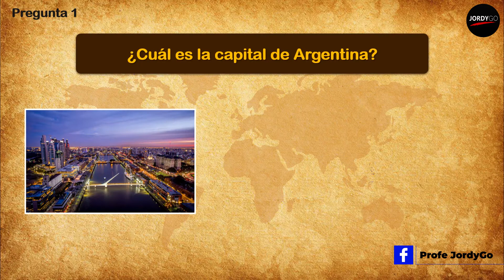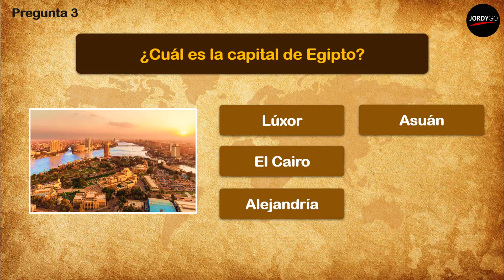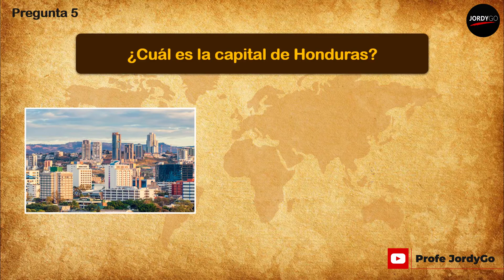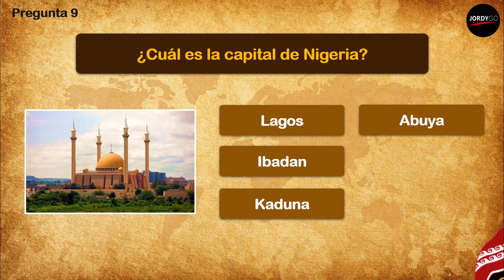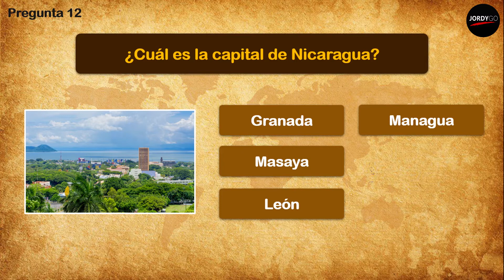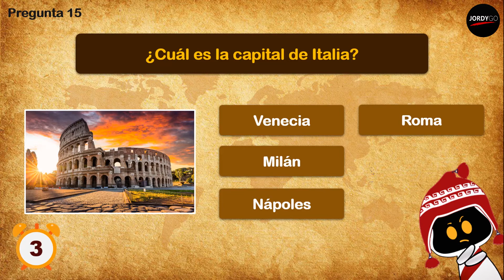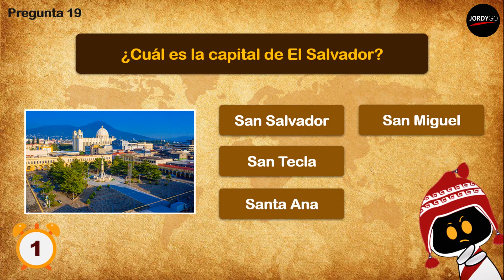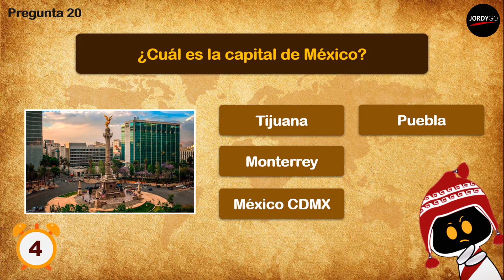✔️20 preguntas sobre capitales de países del mundo | Profe JordyGo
→  En la  línea imaginaria del tiempo continuaremos con más series de preguntas.